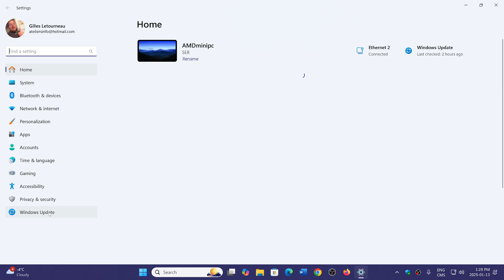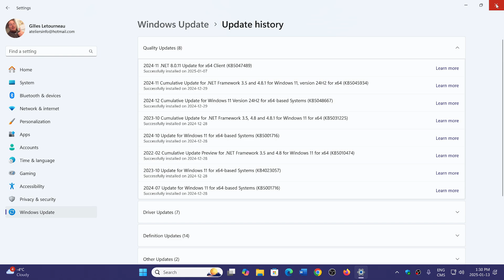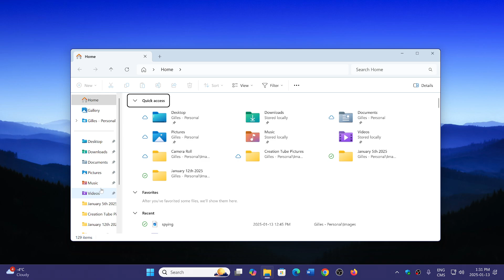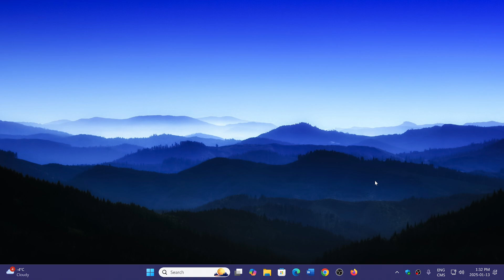Windows update KB5048239 what is this update and why do I have it more than once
It all has to do with the famous Recovery environment update that was issued last year